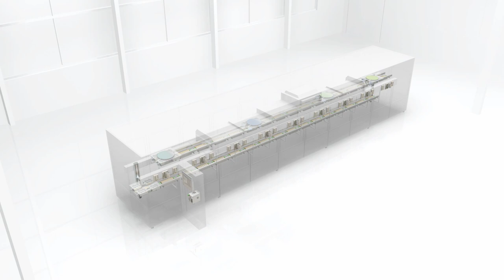Bosch Rexroth Linear Motion System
Im Auftrag der Agentur Echofabrik produzierten wir für Bosch Rexroth eine Animation zur Funktion des Linear Motion Systems für flexiblen und genauen Lineartransport auch unter schwierigen Prozessbedingungen.
Auf unserem Kanal geht es um 3D GRAFIKEN, 3D ANIMATIONEN, SHOWROOMS, 3D APPS, VIRTUAL REALITY and AUGMENTED REALITY.

Virgin Lands GmbH
Technologiepark
Kettelerstr. 5-11
97222 Würzburg-Rimpar